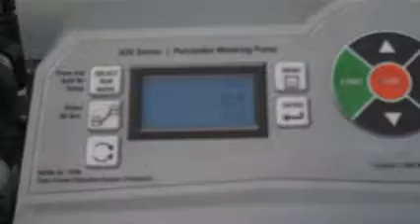ProSeries® Engineered Skid Systems with Flex-Pro® A4 Series Pumps - Blue White Industries, Ltd.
VP Rob Gledhill takes a look at the back-up pump function and FVS (Flow Verification System) of the Flex-Pro® A4 Series Skid Systems by Blue White Industries .

When one pump fails on the dual skid system, a backup pump can be set up to maintain the chemical injection task. if for some reason the chemical becomes exhausted, The FVS will shut off the pump and send an alarm to either a SCADA system of another PLC.